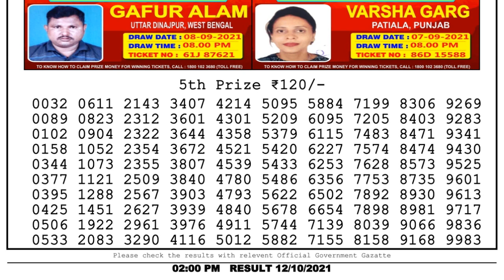Nagaland Lottery Sambad Result | Dear Lottery